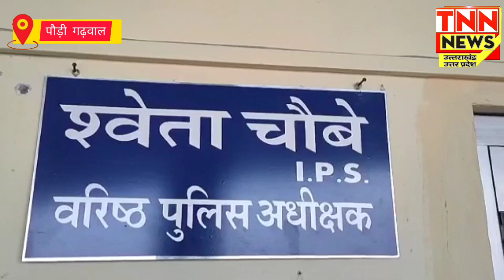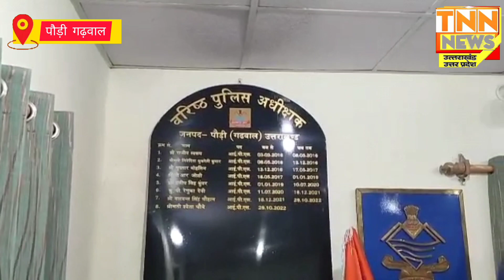9 पेट्टी अवैध शराब के साथ एक व्यक्ति गिरफ्तार।